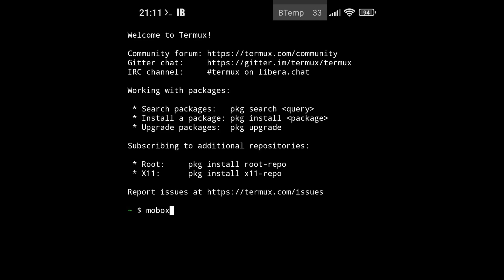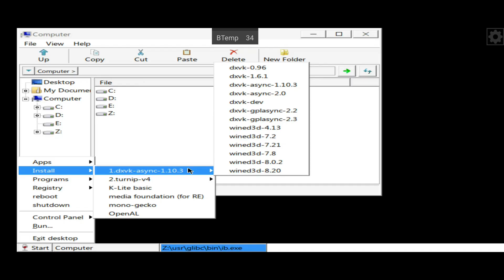MOBOX WoW64 Teste Just Cause 2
✅TERMUX-BOX MOD PC EMULATOR REQUER UM DISPOSITIVO DE 64BITS PRA
✅PROCESSADORES SNPADRAGON (600/700/800/8GEN/7GEN)
✅ANDROID 11 PRA CIMA!
✅DXVK E TURNIP SEM ROOT E COM ROOT
📱 Meu dispositivo 📱
➥ Nome: POCO F3
➥ Processador: Snapdragon 870
➥ GPU: Adreno 650
➥ Memória RAM: 8 GB LPDDR5
➥ Armazenamento: 256 GB